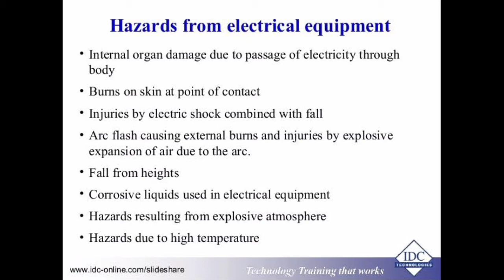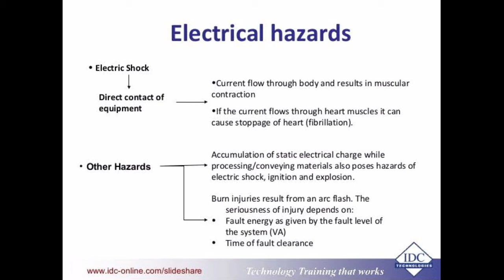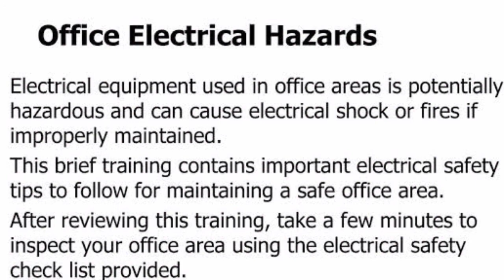JSA for electrical work | Fire and Safety College | Fire and Safety Training | Industrial Safety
Thanks & Regards!

JSA for electrical work
JOB SAFETY ANALYSIS WORK SHEET. ELECTRICIAN. ACTIVITY ... commencing job. Provide sign at isolation point to ... Working at height. Electrical hazards.

Shock Hazard Analysis
Each year several hundred workers are killed as a result of inadvertent contact with energized
conductors. Surprisingly, over half of those killed are not in traditionally electrical fields (i.e.
linemen, electricians, technicians, etc.), but are from related fields such as painters, laborers, and
drivers. Recent investigations into the causes of these fatalities point to three principle causal
factors:
 Failure to properly or completely de-energize systems prior to maintenance or repair work;
 Intentionally working on energized equipment; and
 Improper or inadequate grounding of electrical system components.
These three factors form the basis for hazard analysis of the electrical shock hazard.
To appropriately assess the electrical shock hazard associated with any type of maintenance or
repair work, it is necessary to evaluate the procedures or work practices that will be involved.
These practices should be evaluated against both regulatory requirements and recognized good
practice within the industry. These principles are summarized below.
Regulatory Requirements
 All equipment must be placed in a deenergized state prior to any maintenance or repair work.
(Limited exceptions exist).
 The deenergized state must be verified prior to any work.
 The deenergized state must be maintained through the consistent use of locks and tags, and in
some cases, grounding.
 When energized work is performed, it must be performed in accordance with written
procedures.
Industry Recognized Good Practices
 Plan every job.
 Anticipate unexpected results and the required action for these results.
 Use procedures as tools.
 Identify the hazards. Keep unqualified workers away from these hazards.
 Assess employee’s abilities.
In addition to the assessment of work practices, a shock hazard analysis must include an
assessment of the physical condition of the electrical system.

Thanks & Regards!